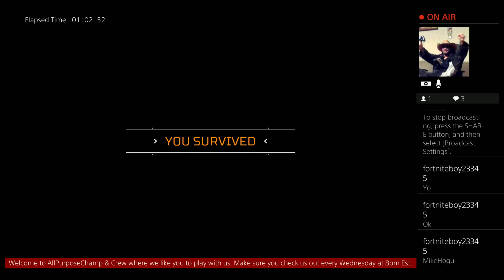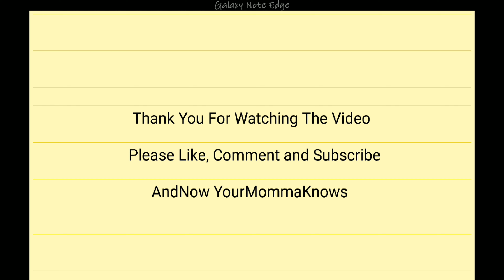Predator Hunting Grounds | Surviving the Predator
So we are playing Predator Hunting Grounds since it is free for the weekend on PS4 and my very second match I survived the Predator but I had to leave Just Joe behind.

*If you enjoyed this video throw a tip in the tip jar